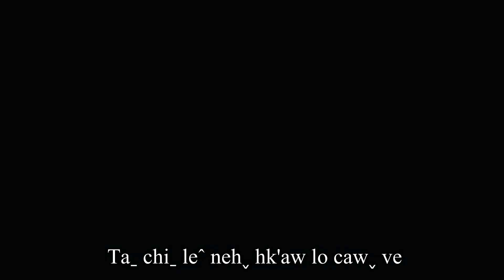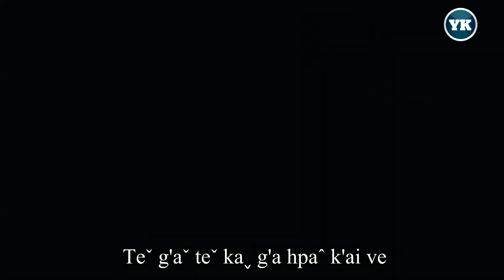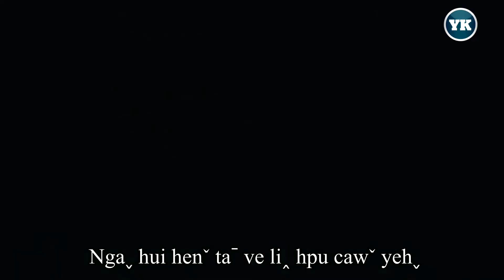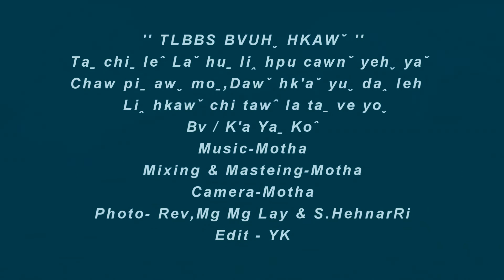🎼🎼TLBBS BVUHˬ HKAWˇ 🎼🎼✍️🎤Bv/ K'a -Yaˍ Koˆ